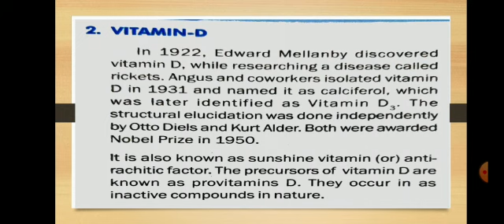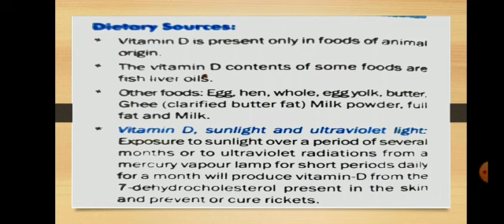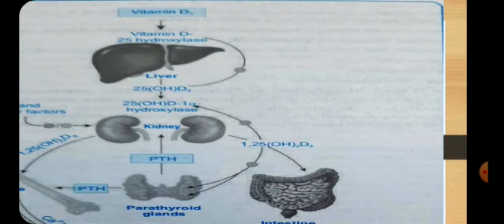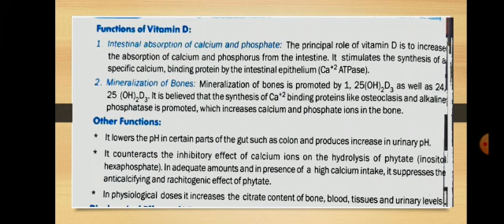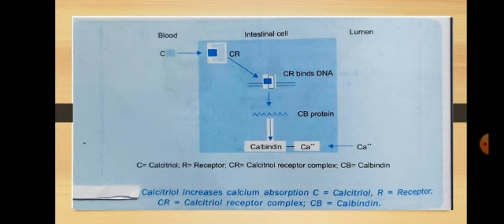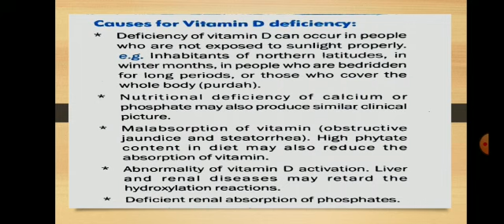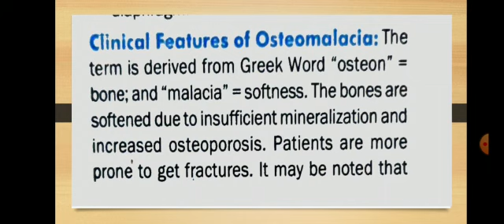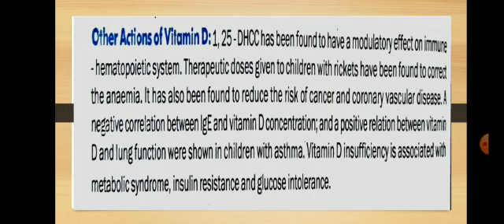vitamin D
Content in this channel is intended to provide online education class to B.Sc(N) & M.Sc(N) Students of Govt.Nursing College, Kurnool.